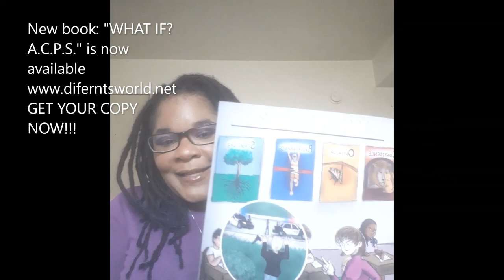Difernt's World Vlog #4 KEEP YA HANDS TO YASELF!!!!!DOMESTICVIOLENCEAWARENESSMONTH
📢Hey Everyone!!!

TH3RD EYE Ent., LLC presents our vlog in effort to bring social awareness on Domestic Violence Awareness Month. We dedicate this segment to all the victims who are no longer here with us, going through abuse, and survivors of domestic violence. Check out some interesting facts on domestic violence, personal prespectives, and some resources to counter domestic abuse!!

Difernt,
Come & Learn

D.V.A. Resources for Victims🆘️

In case of immediate danger please call 9-1-1☎️

📢📢📢Don't forget our $20 pre-sale for the new book "WHAT IF? A Controversial Paradigm" is going on now for a limited time

Diferntsworld.net/what-if-1
Facebook.com/th3rdllceye
Instagram.com/th3rdeye_entertainment_llc
Twitter.com/difernts3rdeye